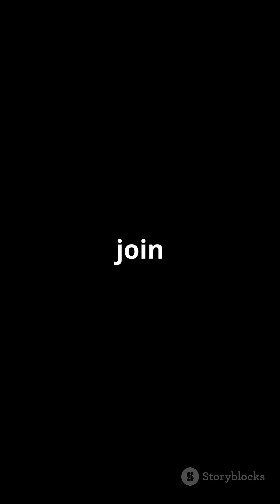Inside America’s Quietest Town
"Welcome to Green Bank, WV — America's quietest town! No Wi-Fi, no cell phones, and even microwaves are banned. Why? To protect the world’s most sensitive radio telescope. Discover the peaceful, tech-free life in this unique town. 🌌 GreenBank QuietTown Science"